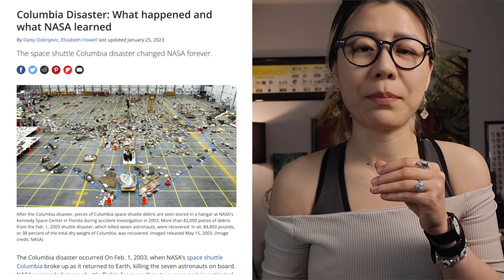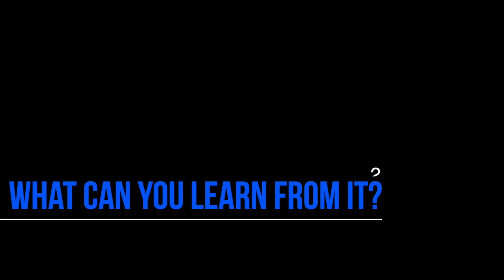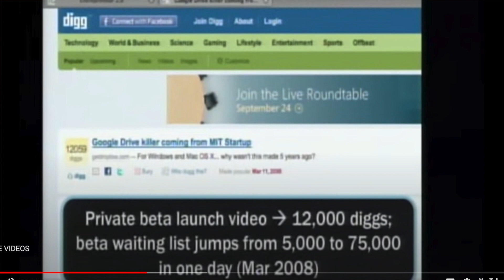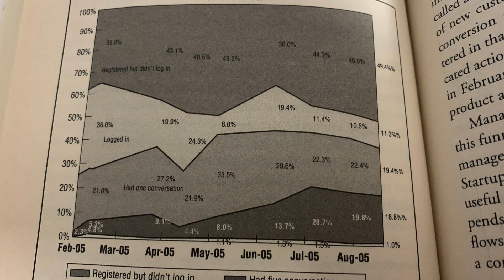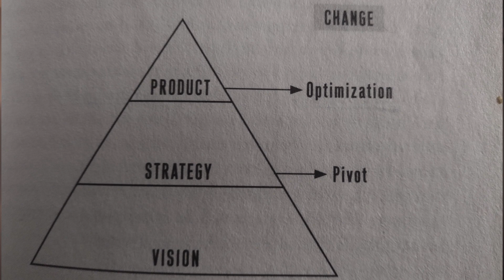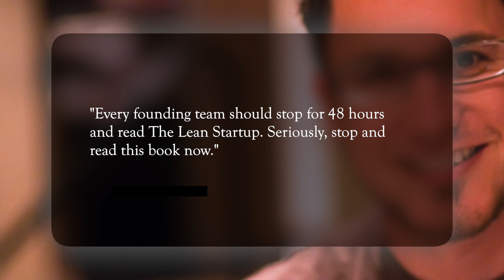How To Systematically Succeed A Startup